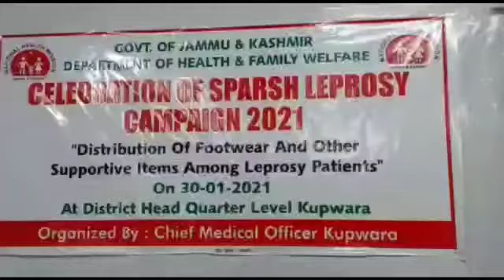Celebration of Sparsh Leprosy campaign 2021. This program was inagurated by CMO Kupwara Dr Kounser.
Celebration of Sparsh Leprosy campaign 2021.
This program was inagurated by CMO Kupwara Dr Kounser Ameen and DHO Kupwara.During this  program CMO Distributed Footwear and other Supportive items among Leprosy Patients.While talking with this repoter Leprosy patients hailed the efforts of Cmo Kupwara and thanked them for such a initiative.